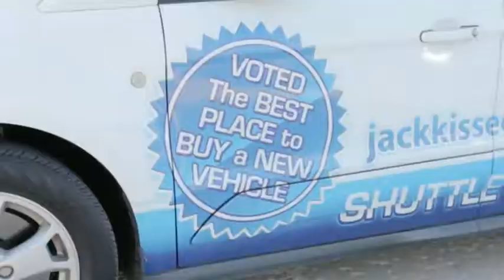2019 Ford Escape Claremore OK 20294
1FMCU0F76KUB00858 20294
2019 Ford Escape S

It doesn't get much better than this 2019 Ford Escape S, which boasts a backup camera, Bluetooth, braking assist, stability control, traction control, anti-lock brakes, dual airbags, side air bag system, digital display, and airbag deactivation.  Want a SUV you can rely on? This one has a crash test rating of 5 out of 5 stars!  Drivers love the stunning oxford white exterior with a charcoal black/chromite gray interior.  Use all of your electronics hands free with the Bluetooth feature.  Call today to test it out!